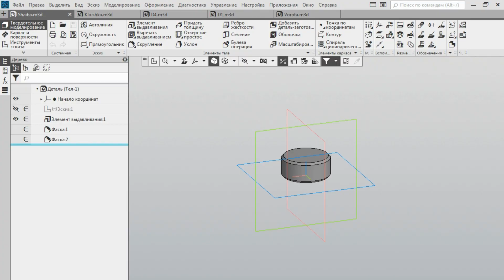Хоккей из СССР - ремонт, лучшая настольная игра СССР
Для этого нам нужно: Купить игру, можно купить современную. Есть не дорогие.